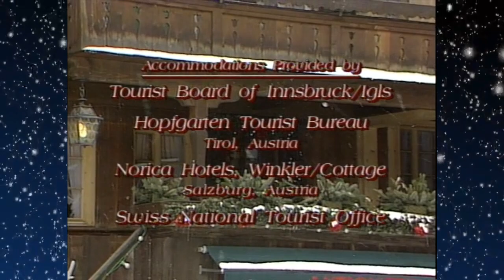CHRISTMAS IN THE ALPS (The Joy of Music with Diane Bish)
8825 CHRISTMAS IN THE ALPS Diane Bish visits European cities, villages, and churches performing favorite Christmas carols with guests Canadian Brass, Innsbruck Boychoir, Tyrol Chamber Choir, and The Joy of Music Chorale.